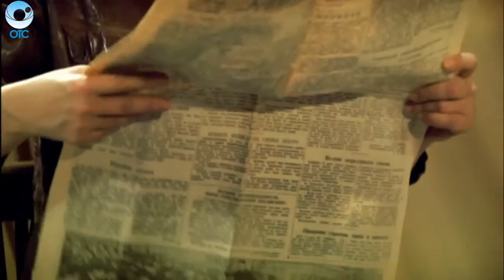Смотрите 9-го мая на канале ОТС телемарафон "О героях былых времён..."